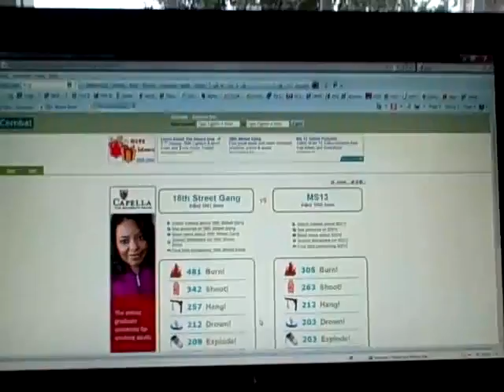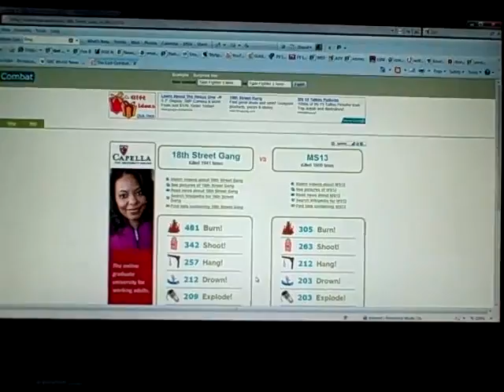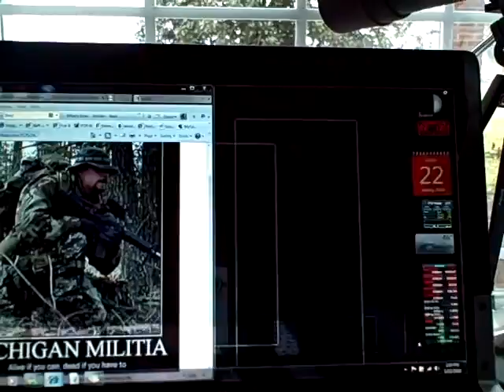Law Enforcement and Militia Question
In a disaster or economic collapse  how many of you local law enforcement officers will work for free?  Thats right NO PAY CHECK?   To the Militia  same Question?
   Seems like it would be best for the left over Law Enforcement and the Militia should be friends and not adversaries.  The question for both Law Enforcement and Militia. What are the gangs 18th Street and M-13  gonna do when 2/3 of the police do not show up for work?